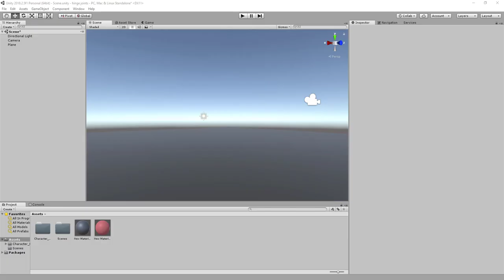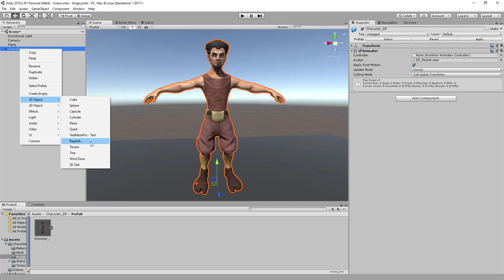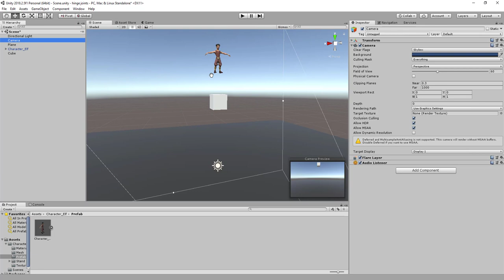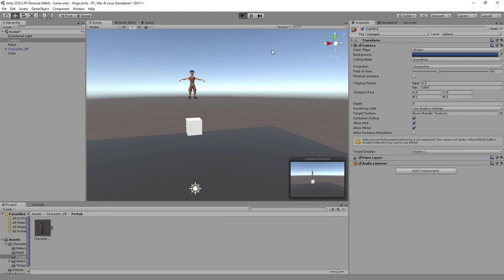14-Ragdoll Wizard part1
Unity has a simple wizard that lets you quickly create your own ragdoll. You simply have to drag the different limbs on the respective properties in the wizard. Then select create and Unity will automatically generate all Colliders Rigidbodies and Joints that make up the Ragdoll for you.